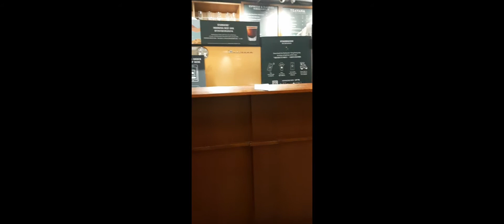tara mag kape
coffee time